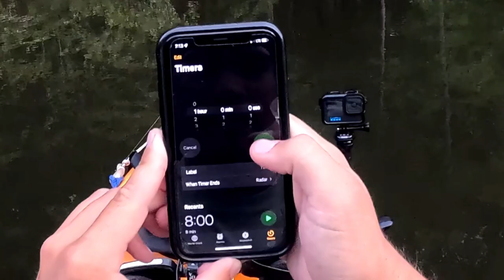Which Bait Will Catch More Fish? (NIGHTCRAWLERS) or (GULP MINNOWS).???